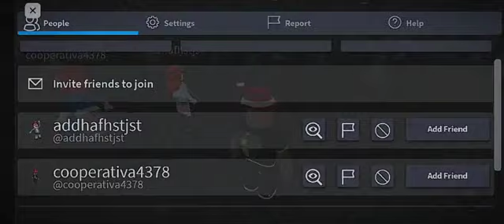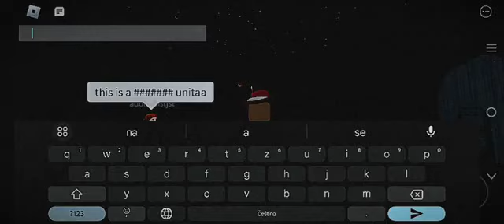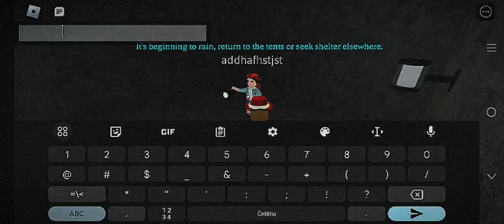special roblox video (letsplay) #1